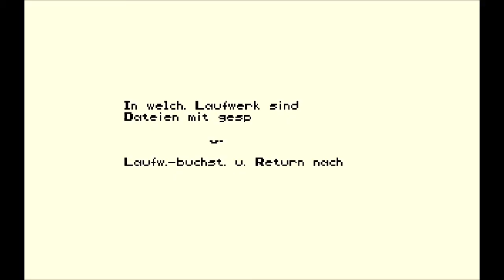CIVILIZATION China erobert die Welt #04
CIVILIZATION